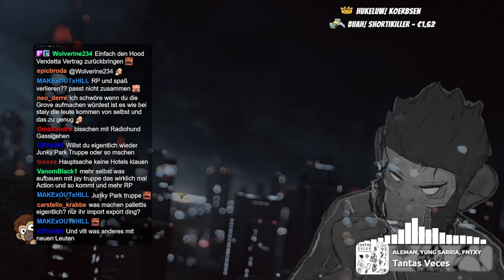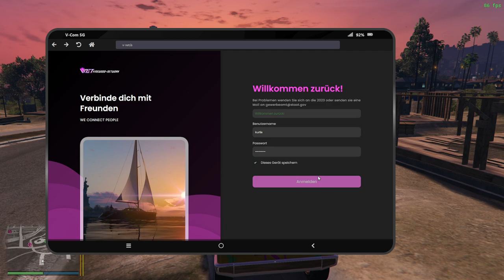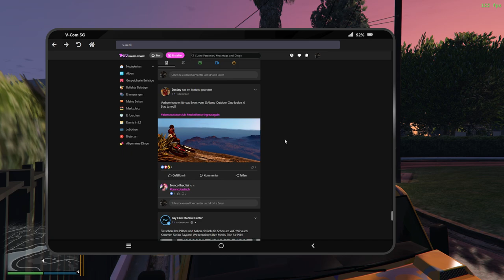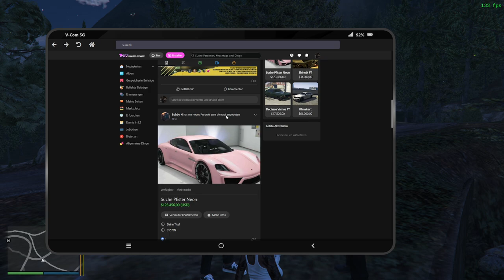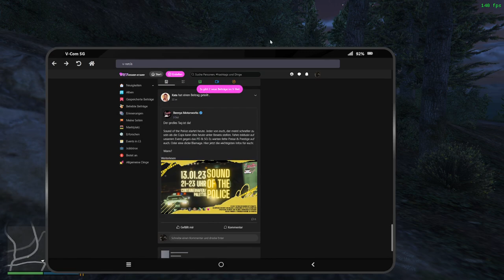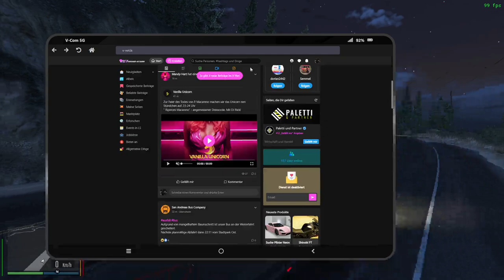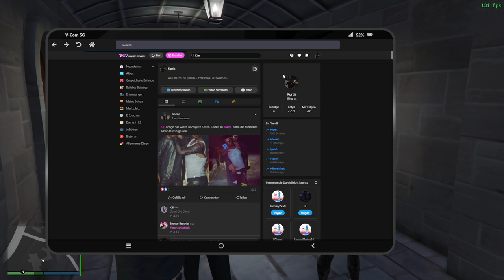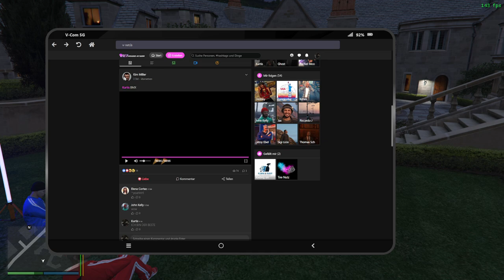#0059 | 🙈 Kurtis Kush - 🎭 [Sektor RP]